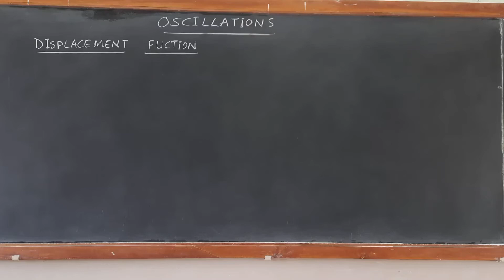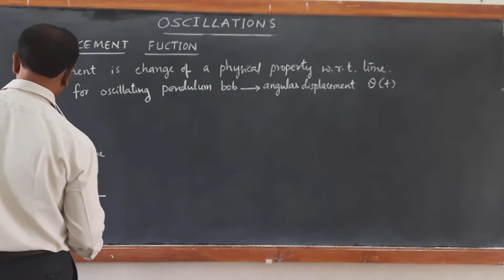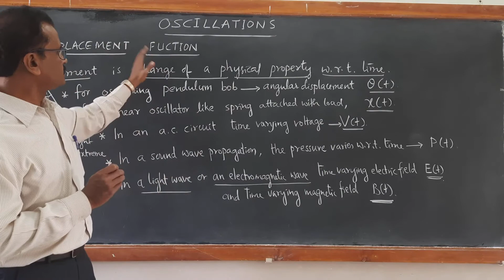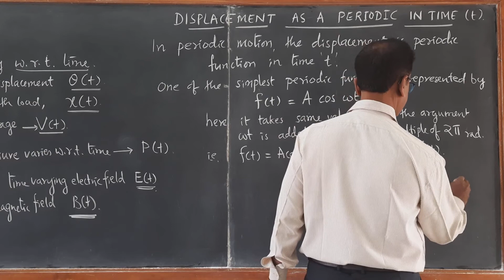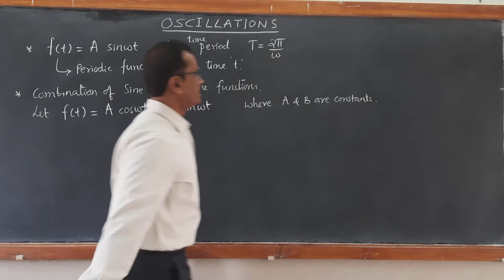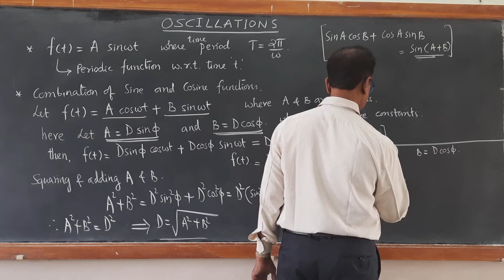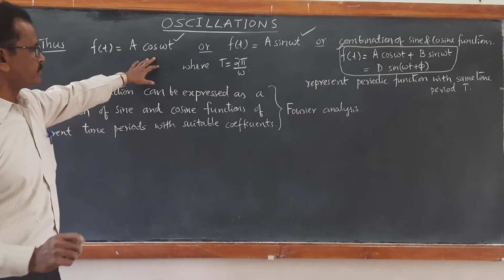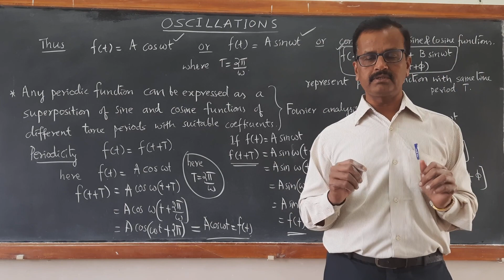XI PHY 28/12 MMK.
PERIODIC FUNCTIONS OF TIME.